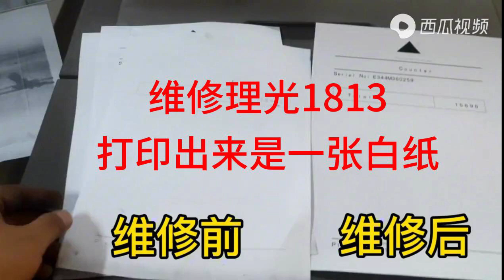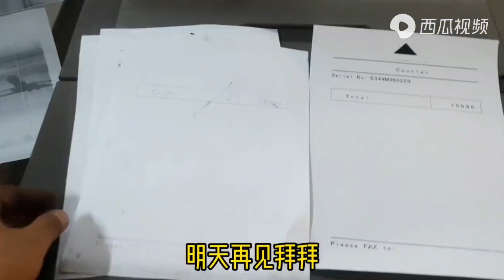维修理光1813，打印出来是一张白纸,Repairing Ricoh 1813, the printout is a blank sheet of paper